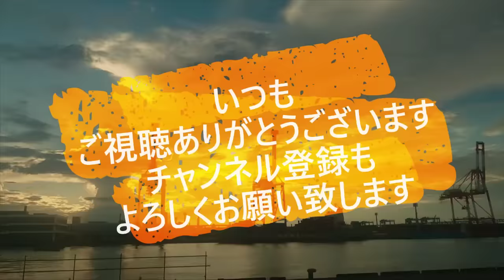迷惑運転者たち No.1819 合流 入らないから 通過したら！・・逆恨みですか？・・【危険運転】【ドラレコ】【事故】